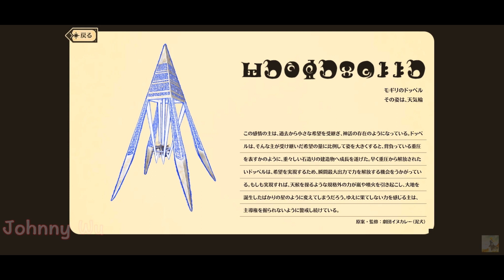【マギレコ】七海やちよ ヒストリアver. ドッペル【マギアレコード 魔法少女まどかマギカ外伝】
マギアレコード魔法少女まどかマギカ外伝 七海やちよ ヒストリアver. ドッペル